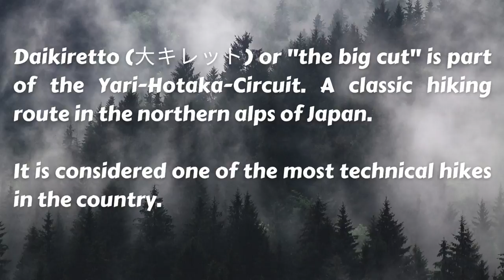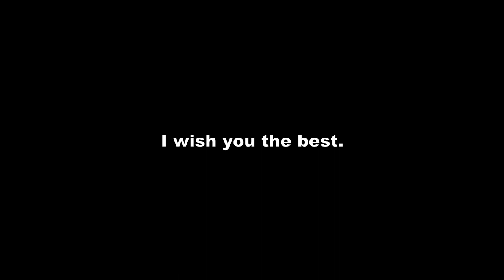Solo Hiking Adventure on Daikiretto - The Hasegawa Peak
This summer I had an unforgettable solo hiking adventure on Daikiretto and the opportunity to complete it!

"The Yari-Hotaka-Circuit"

This is a strenuous hike that requires fitness and focus. The traverse from Yarigatake via Daikiretto to Okuhotaka requires using your hands for balance and pulling yourself up on steep, exposed terrain. If you're not feeling well, have fear of heights, or if the weather is terrible, consider alternate routes.

In this video, I will show you clips of my POV while ascending and descending Hasegawa Peak. Hoping it will give you some perspective on how to prepare for this infamous route.

If you would like to do this hike check out this video right here.

If you would like to know more about hiking in Japan. Visit me here! If you have some questions don’t hesitate to ask me. DM is the key!